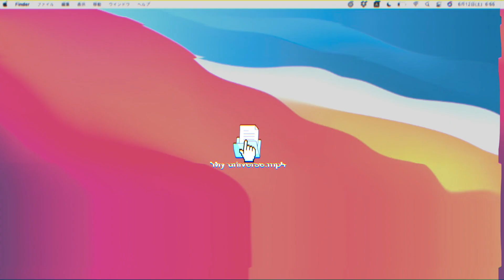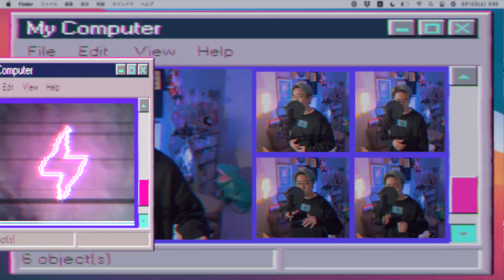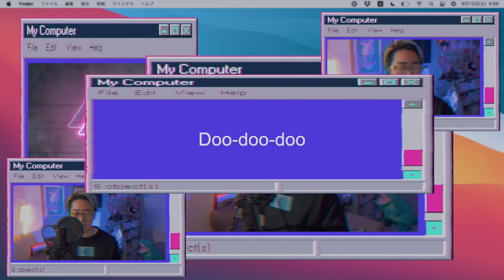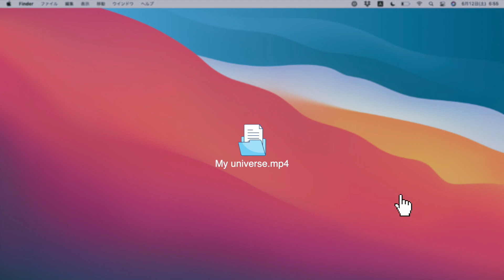【1人アカペラ】Coldplay X BTS - My Universe (a cappella)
My Universe